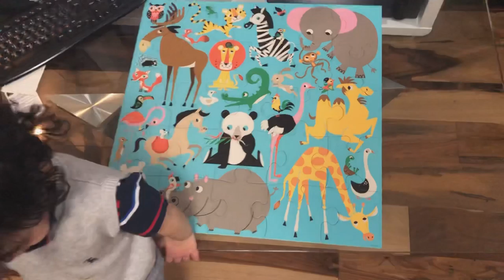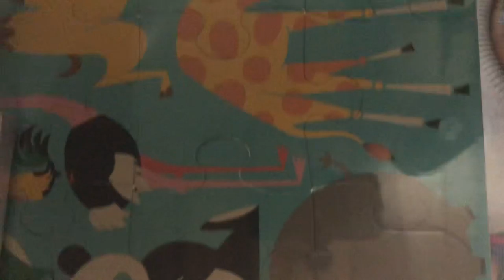HOW TO PUT TOGETHER THE PUZZLE MY WAY?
I love putting the puzzle together. But I was so bored doing it conventionally for this particular puzzle! I tried putting the puzzle together up-side-down: My Way - Rolhian's Way! Illogical Way!

A puzzle is a game, problem, or toy that tests a person's ingenuity or knowledge. In a puzzle, the solver is expected to put pieces together in a logical way, in order to arrive at the correct or fun solution of the puzzle. There are different genres of puzzles, such as crossword puzzles, word-search puzzles, number puzzles, relational puzzles, and logic puzzles.

Puzzles are often created to be a form of entertainment but they can also arise from serious mathematical or logical problems. In such cases, their solution may be a significant contribution to mathematical research. (wikipedia)